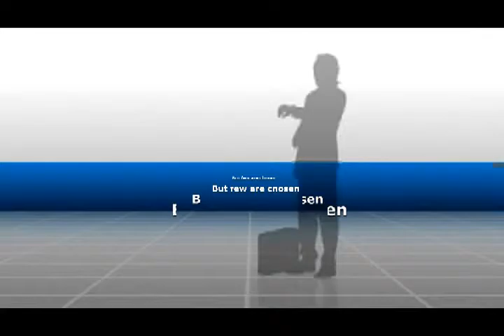CWS Holcim 2011 COO Awards